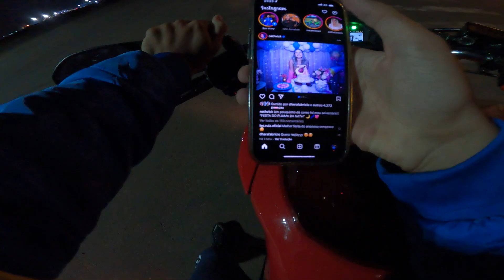FUI PARA O ROLE DO POSTO DE 160 ESCAPE FORTUNA E DEU RUIM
No vídeo de hoje eu fui num role que tem aqui na minha cidade, que é em um posto de combustível toda quinta, porem chegando lá não tinha ninguém, provavelmente deu ruim